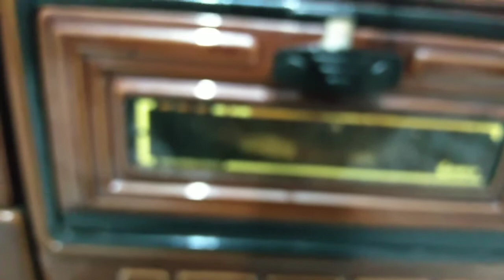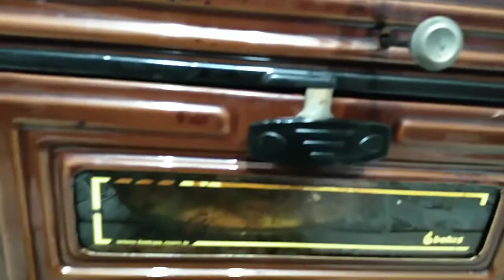Akşam yemeği için fırında tavuk patates ve bazlama ekmeği hazırlıyoruz